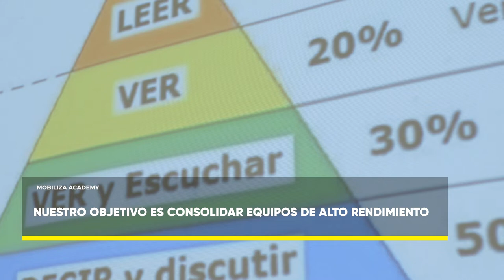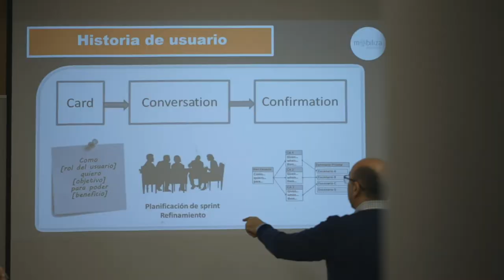LasEmpresasDelPCUV | MOBILIZA ACADEMY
Mobiliza Academy es una empresa dedicada a la formación y consultoría especializada en tecnologías de la información (TI), emprendimiento y liderazgo.

Ofrece un conjunto de cursos actualizados a las nuevas necesidades del mercado y potencia la transformación digital en las empresas hacia una visión “Agile”.

¡Conóceles en este vídeo!